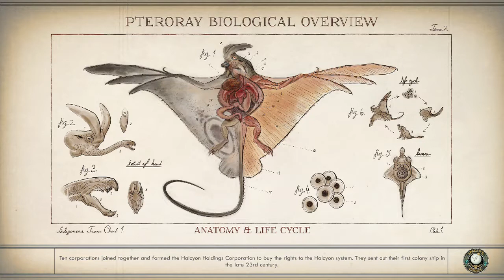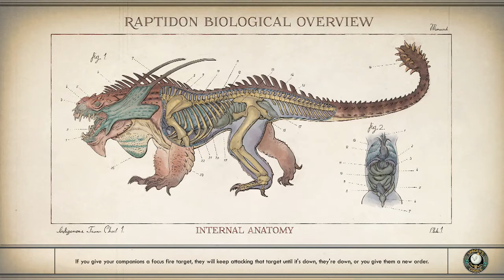The Outer Worlds [Part 25]: New Corporation, Same Old BS!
Corporations... corporations never change.